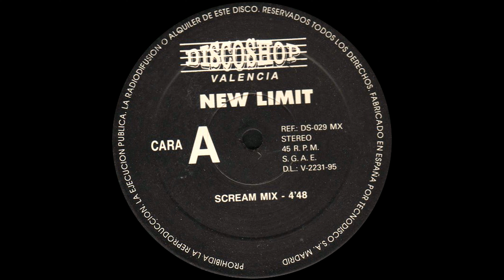New Limit - Scream (Mix) (1995)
▪️ Genre: Electronic
▪️ Style: Makina, Dance

☣️ In which Clubs did you listen this Track??
💿 En que Club sono este Tema??